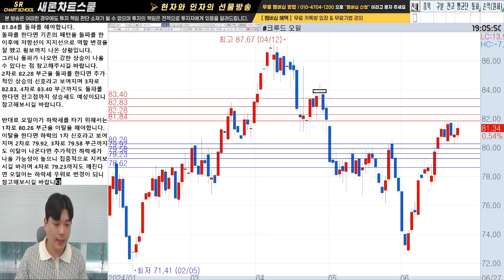6월 27일 크루드 오일 시황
📹방송 편성
월~금 08:30~11:00 [현자] 국내선물(KOSPI200) LIVE
화~목 17:00~20:00 [인자] 크루드 오일 선물 LIVE

📚 현자/인자 교육 문의
- 매주 월~금 AM 09:00 ~ PM 3:00